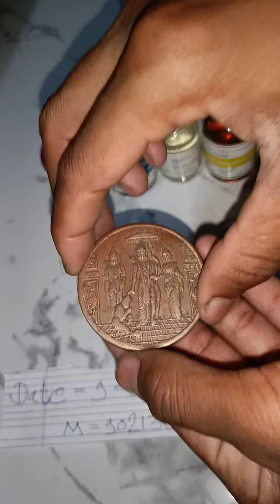ram 🚩carbar coin hanuman paisa ram coin rice puller#🚩